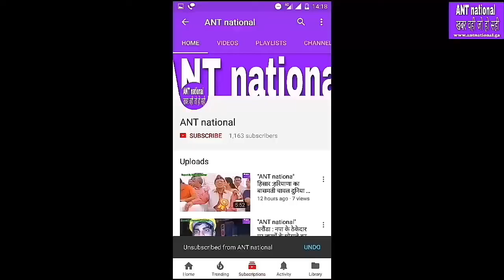महेन्द्रगढ़ : चुनावी रंजिश के चलते 54 वर्षीय व्यक्ति की 5 -6 लोगो ने कर दी हत्या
"ANT national" ख़बर वही जो हो सही,महेन्द्रगढ़ : चुनावी रंजिश के चलते 54 वर्षीय व्यक्ति की 5 -6 लोगो ने कर दी  हत्या